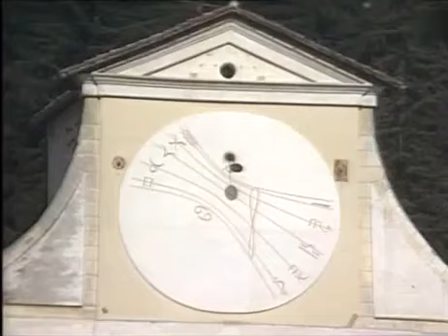La straordinaria storia dell'Italia 27. il pericolo turco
"L'età moderna-dal periodo rinascimentale fino al riformismo settecentesco (1991)"

La straordinaria storia dell'Italia è una serie di trasmissioni televisive della Rai dedicate alla storia d'Italia dall'antichità sino all'epoca moderna.
La serie, divisa in quattro cicli. fu tuttavia trasmessa in modo molto discontinuo: il ciclo che comprendeva le vicende svoltesi dalla preistoria alla caduta dell'Impero romano d'Occidente e quello dedicato al Medioevo furono trasmessi negli anni ottanta, il ciclo dedicato all'età moderna e quello dedicato alla storia più recente dell'Italia furono trasmessi solamente all'inizio degli anni novanta.
Come sigla d'apertura di ogni puntata si adottò il terzo movimento (Presto) del concerto l'Estate tratto da Le quattro stagioni di Antonio Vivaldi.

Terzo ciclo (1991)
Dedicato all'età moderna, dal periodo rinascimentale fino al riformismo settecentesco, questa ulteriore serie fu affidata alla conduzione dello storico Mario Rosa. Lo studio era allestito nel Palazzo Farnese di Caprarola. Fu riconfermata Rossana Podestà. Invece le letture, in questa edizione, furono affidate all'attore Sergio Fantoni, mentre gli attori chiamati a interpretare i corti sceneggiati di ricostruzione storica presenti al principio di ciascuna puntata furono Pierluigi Zollo e Renato De Carmine. La sceneggiatura è di Bruno Longhini, Mario Francini e Adriana Borgonovo (anche regista dell'intera serie).